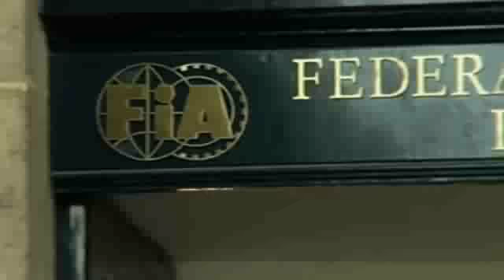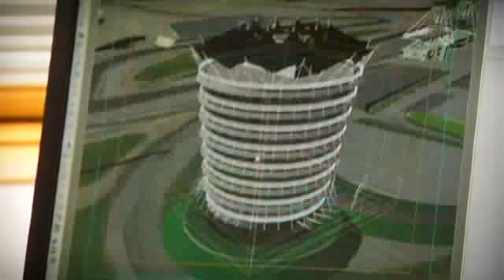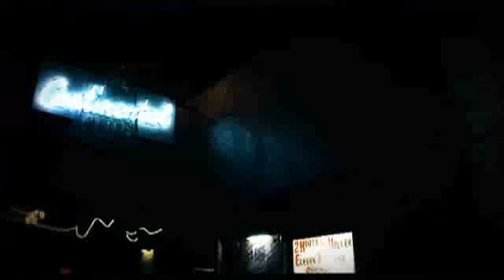Motorsport-Magazin TV: Die F1 in der Sommerpause